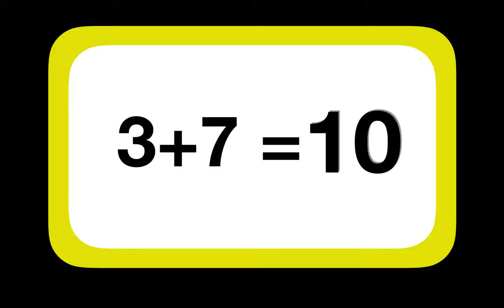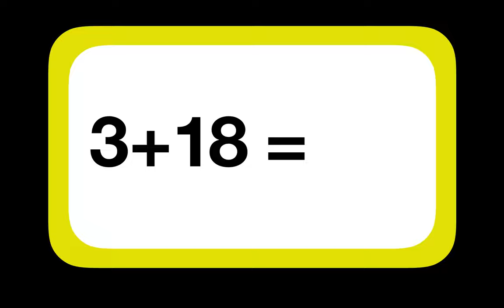ADDITION FLASHCARDS - Adding by 3